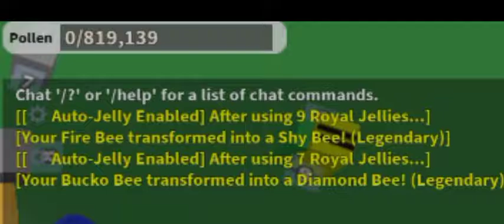people: how lucky r u with royal jellys? me: